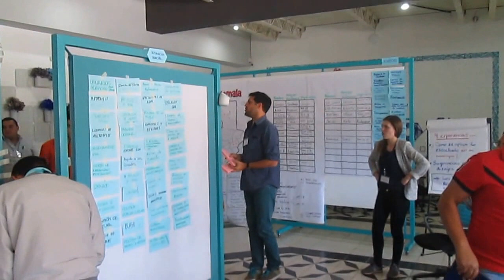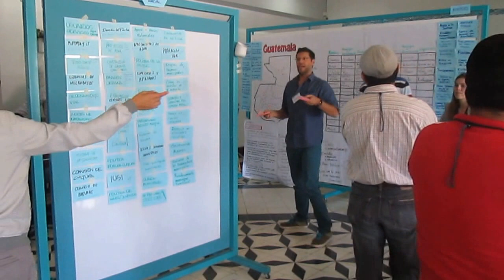Información de un gobierno local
Patzún, Información de un gobierno local en la "Ideatón Munis Transparentes" organizada por Deustche Welle Akademie y Congreso Transparente en Chamba Co-Working con agrupaciones de la sociedad civil de varios departamentos de Guatemala.